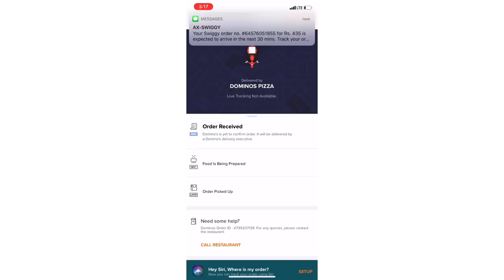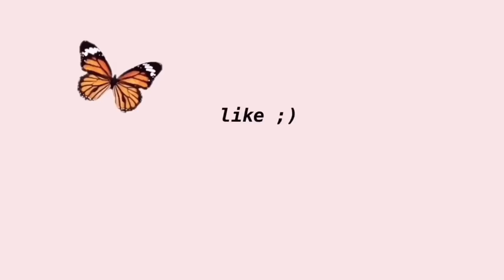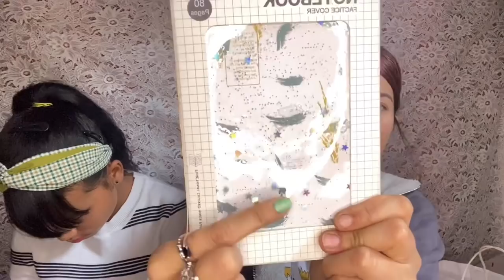CITY CENTER vlog (biggest mall in Northeast) + Miniso,Ilahui & Nykaa HAUL+ trying out UMOROK 🌶🍫🥵